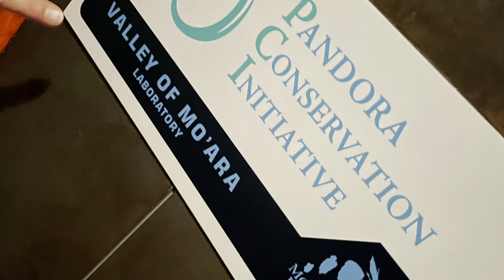Flores boys go to the Animal Kingdom in Disneyworld